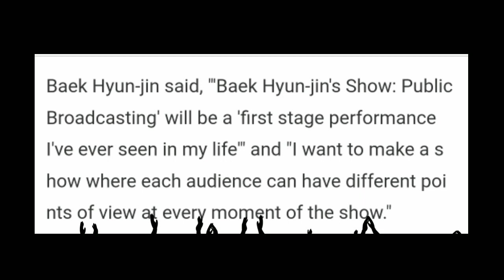KIM GO EUN will appear in Baek Hyun-jin's Show: Public Broadcasting's "Sync Next 23" A stage play.